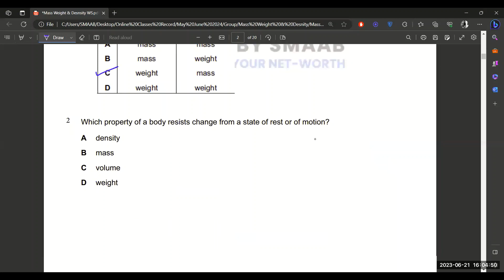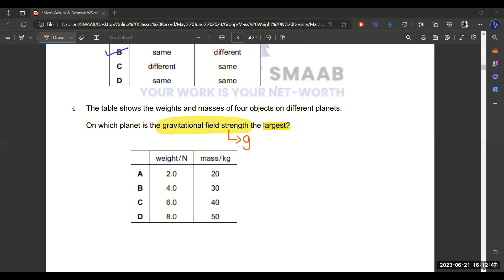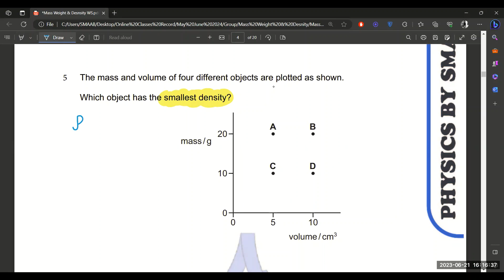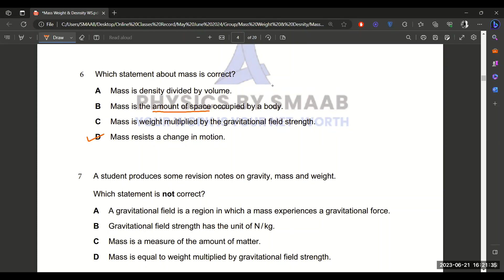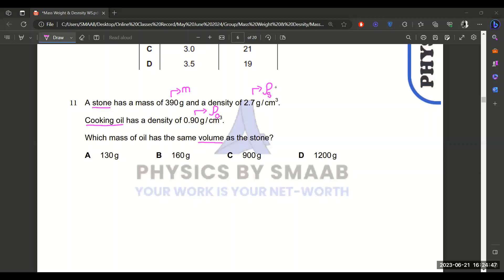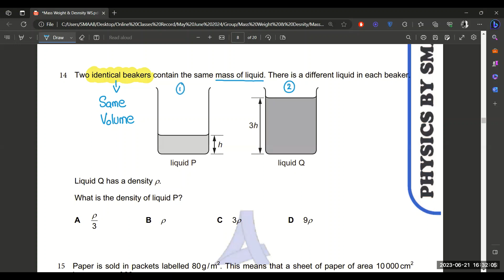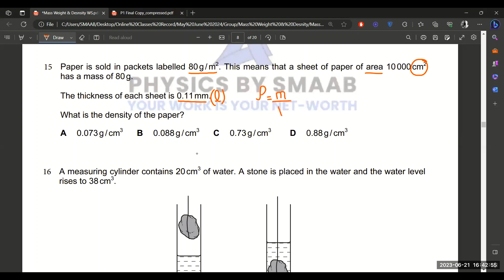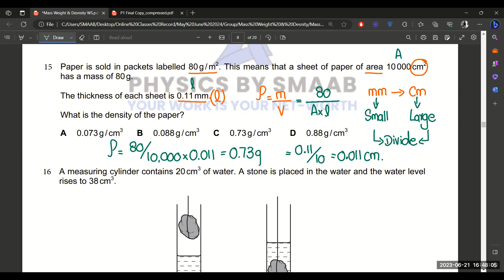Chapter: Mass, Weight & Density | Topical Questions | O-Levels/IGCSE | 2023-24 |Physics by SMAAB